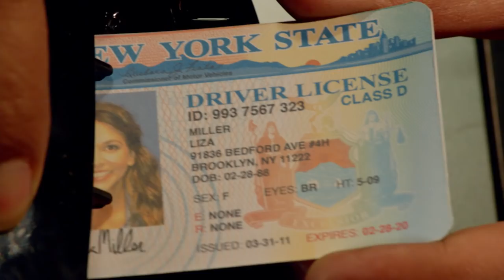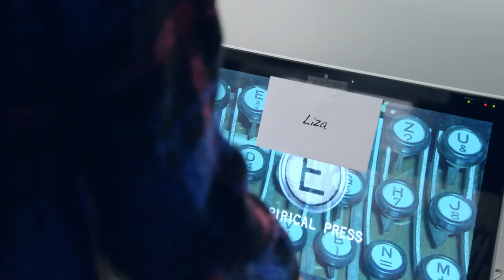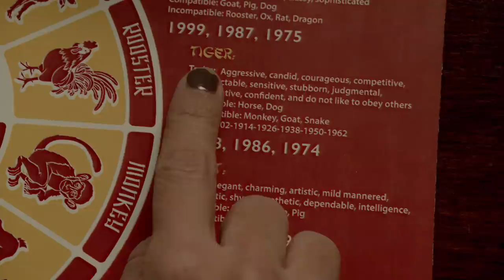Younger (Season 1) in 12 Minutes 🤯 TV Land